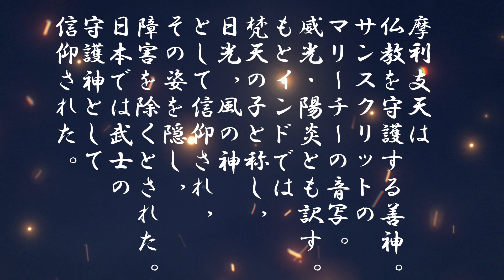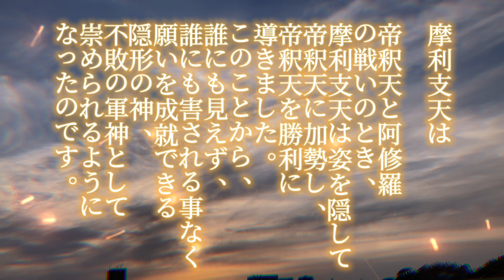摩利支天真言 陽炎の神格が強力に守護してくださいます。 怨敵退散 悪魔祓い 厄祓い 除霊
摩利支天
仏教の守護神の一人で陽炎の神様です。
陽炎は捉えられず、焼けず、濡らせず、傷つかないものです。
なので摩利支天は、日の前にいつもいるけれども、
誰にも見えない隠れた存在で、
自在に神通力を操る神様とされているそうです。
ちなみに「オン　アニチ　マリシエイ　ソワカ」という
真言を唱えると、一切の災厄から護られ、
敵から姿を隠すことができると信じられています。
最強の軍神である摩利支天は、
山本勘助や前田利家、毛利元就などの戦国時代の武将や、
忍者たちからも厚い信仰を集めていたそうです。
また、日蓮宗や禅宗においては、摩利支天が
仏教徒を守護する神様として重要視されているようです。

摩利支天は古代インドや古代ヒンドゥー教で信仰された神である。その姿は古代インド仏教では女性として描かれているが、日本に伝わった際男ととしても描かれ、二臂、三面六臂（3つの顔と6つの腕を持つ姿）または、八臂の女神像として作られる事が多く、猪を眷属（家来、配下のもの）にしている。猪は古代イランやインドでは神聖なものとして崇められており、イラン神話の英雄神バフラームやヒンドゥー教のヴィシュヌも猪に姿を変えたと言われている。

持ち物の扇は「隠れる」ということを象徴している。また針と糸を持ち、これらは害を与える相手の目や口を塞ぐとされた。

陽炎の神、威光とも訳される。その姿は見えないけれども太陽のエネルギーによって確実に存在し、誰からも傷つけられることのない存在として、敵や厄災などから身を隠し護る守護神として信仰されている。秘法とも言われている「摩利支天隠業法」は姿形を見えなくする奥義の一つである。そのことからも摩利支天は古くは忍者の神、勝負運の神としても崇められていたが、近年では摩利支天を信仰することにより、いじめなどの理不尽な暴力や虐待を与える相手から、自分への関心をなくさせ護り、且つ相手にそれ相応の戒めを与える事ができると信じられている。

摩利支天の真言に「オンアニチマリシエイソワカ」というものがある。これは戦場に挑む際に唱えると一切の厄災から護られ敵から姿形を見えなくする事ができると伝えられている。神話では帝釈天と阿修羅神が争った際に摩利支天が姿を隠し帝釈天側に味方し勝利へ導いた事から、誰にも害されることなく願いを叶える事ができる不敗の軍神として、古くから上杉謙信や、前田利家などの名のある武将たちに信仰されてきた。摩利支天像を小さく彫り、身につけると勝負事にご利益があると言われている。

また「摩利支天の霊験はあらたかなり」と言われるように、信仰による効能・効果が明らかであるともされ厄払いや開運、早急に解決したい問題を抱える人々の信仰の対象になっている。